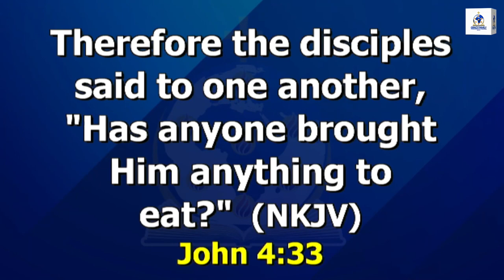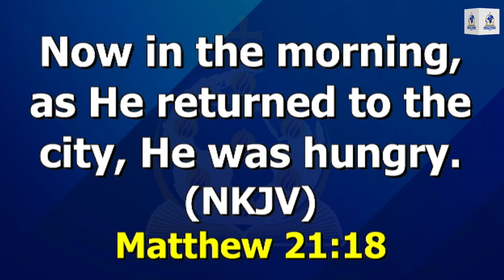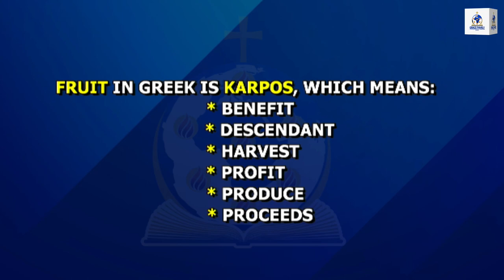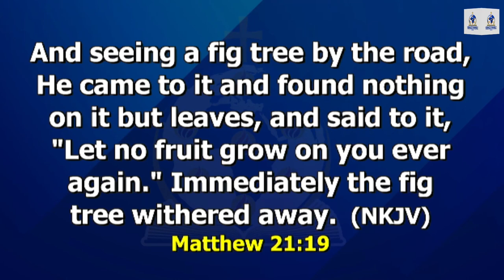A BAD DAY FOR A GREEN TREE | SUNDAY 10TH DECEMBER, 2023.